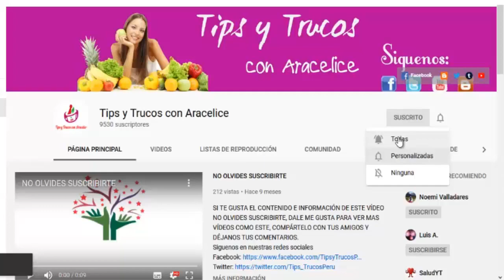PROPIEDADES MEDICINALES Y NUTRITIVAS DE LA GUANÁBANA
¿Sabías que la guanábana cuenta con valiosos beneficios para la salud?